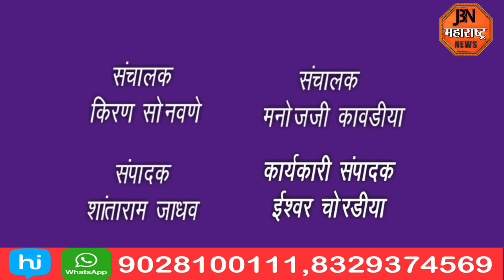धम्मचक्र परिवर्तन दिनानिमित्त अभिवादन कार्यक्रम